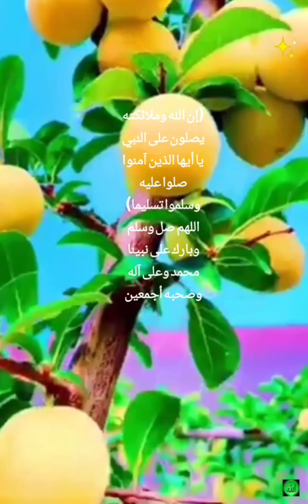﴿إِنَّ الْمُتَّقِينَ فِي جَنَّاتٍ وَعُيُونٍ، ادْخُلُوهَا بِسَلَامٍ) الشيخ محمود الطبلاوي رحمه الله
🔹الشيخ محمود الطبلاوي رحمه الله. ﴿ إِنَّ الْمُتَّقِينَ فِي جَنَّاتٍ وَعُيُونٍ * ادْخُلُوهَا بِسَلَامٍ آمِنِينَ * وَنَزَعْنَا مَا فِي صُدُورِهِمْ مِنْ غِلٍّ إِخْوَانًا عَلَى سُرُرٍ مُتَقَابِلِينَ * لَا يَمَسُّهُمْ فِيهَا نَصَبٌ وَمَا هُمْ مِنْهَا بِمُخْرَجِينَ * نَبِّئْ عِبَادِي أَنِّي أَنَا الْغَفُورُ الرَّحِيمُ * وَأَنَّ عَذَابِي هُوَ الْعَذَابُ الْأَلِيمُ ﴾ [الحجر: 45 - 50].

 قوله تعالى: ﴿ إِنَّ الْمُتَّقِينَ فِي جَنَّاتٍ وَعُيُونٍ ﴾:

المتَّقون: هم الذين فعلوا الطاعات، واجتنَبوا المعاصي والذنوب.

جنات: أي بساتين جامعة للأشجار، وسمِّيَت جَنَّة؛ لأنها تجنُّ مَن فيها؛ أي: تستره لكثرة أشجارها وأغصانها.

العيون: هي الأنهـار الأربعة: ماء، وخمر، ولبن، وعسل، وهذه الأنهـار تجري مِن تحت القصور والأشجار، قال تعالى: ﴿ مَثَلُ الْجَنَّةِ الَّتِي وُعِدَ الْمُتَّقُونَ فِيهَا أَنْهَارٌ مِنْ مَاءٍ غَيْرِ آسِنٍ وَأَنْهَارٌ مِنْ لَبَنٍ لَمْ يَتَغَيَّرْ طَعْمُهُ وَأَنْهَارٌ مِنْ خَمْرٍ لَذَّةٍ لِلشَّارِبِينَ وَأَنْهَارٌ مِنْ عَسَلٍ مُصَفّىً وَلَهُمْ فِيهَا مِنْ كُلِّ الثَّمَرَاتِ وَمَغْفِرَةٌ مِنْ رَبِّهِمْ كَمَنْ هُوَ خَالِدٌ فِي النَّارِ وَسُقُوا مَاءً حَمِيمًا فَقَطَّعَ أَمْعَاءَهُمْ ﴾ [محمد: 15].

 قوله تعالى: ﴿ ادْخُلُوهَا بِسَلَامٍ آمِنِينَ ﴾ أي:

بسلامة مِن كل داء وآفة. وآمنين: أي مِن كل خوف وفزع، ولا تخشوا مِن إخراج، ولا انقطاع شيء مِن النعيم الذي أنتم فيه أو نُقصانه، كالموت، والنوم، والمرض، والحزن، والهمِّ، وسائر المكدِّرات، كما قال تعالى: ﴿ ادْخُلُوهَا بِسَلَامٍ ذَلِكَ يَوْمُ الْخُلُودِ ﴾ [ق: 34]، روى مسلم في صحيحه مِن حديث أبي سعيد الخدري، وأبي هريرة رضي الله عنهما؛ أن النبي صلى الله عليه وسلم قال: ((يُنادي منادٍ إنَّ لكم أن تَصِحُّوا فلا تَسْقَمُوا أبدًا، وإنَّ لكم أن تحيَوا فلا تموتوا أبدًا، وإنَّ لكم أن تشبُّوا فلا تَهْرَموا أبدًا، وإنَّ لكم أن تنعموا فلا تبأسوا أبدًا، فذلك قوله عز وجل: ﴿ وَنُودُوا أَنْ تِلْكُمُ الْجَنَّةُ أُورِثْتُمُوهَا بِمَا كُنْتُمْ تَعْمَلُونَ ﴾ [الأعراف: 43])) [1]، والأمْن مَطلبٌ لجميع الناس في الدنيا والآخرة، ولذلك قال تعالى عن أهل الجَنَّة (آمنين)، حتى تكتمل السعادة والفرحة.

 قال أميَّة بن الصلت:
وحل المتقون بدار صدْق
وعيشٍ ناعم تحت الظلال
لهم ما يَشتهون وما تمنَّوا
مِن الأفراح فيها والكمال
قوله تعالى: ﴿ وَنَزَعْنَا مَا فِي صُدُورِهِمْ مِنْ غِلٍّ إِخْوَانًا عَلَى سُرُرٍ مُتَقَابِلِينَ ﴾ [الحجر: 47]:

الغلُّ: هو الحقد والعداوة، فَبَيَّنَ تعالى في هذه الآية الكريمة: أنه نزَع ما في صدور أهل الجَنَّة مِن الغل في حال كونهم إخوانًا، وبيَّن هذا المعنى وزاد أنهم تجري مِن تحتهم الأنهار في نعيم الجَنَّة، وذلك في قوله: ﴿ وَنَزَعْنَا مَا فِي صُدُورِهِمْ مِنْ غِلٍّ تَجْرِي مِنْ تَحْتِهِمُ الْأَنْهَارُ وَقَالُوا الْحَمْدُ لِلَّهِ الَّذِي هَدَانَا لِهَذَا وَمَا كُنَّا لِنَهْتَدِيَ لَوْلَا أَنْ هَدَانَا اللَّهُ لَقَدْ جَاءَتْ رُسُلُ رَبِّنَا بِالْحَقِّ وَنُودُوا أَنْ تِلْكُمُ الْجَنَّةُ أُورِثْتُمُوهَا بِمَا كُنْتُمْ تَعْمَلُونَ ﴾ [الأعراف: 43].

قال ابن كثير: وهذا موافقٌ لما في الصحيح من رواية قتادة، من حديث أبي سعيد الخدري رضي الله عنه؛ أن رسول الله صلى الله عليه وسلم قال: ((يخلص المؤمنون مِن النار فيُحبَسون على قنطرة بين الجَنَّة والنار، فَيُقَصُّ لبعضهم مِن بعضٍ مظالمَ كانت بينهم في الدنيا، حتى إذا هُذِّبُوا ونُقُّوا أذن لهم في دخول الجَنَّة))[2].

ولما دخل عمران بن طلحة على علي رضي الله عنه بعدما فرغ مِن أصحاب الجَمَل، فرحَّب به وأدناه وقال: إني لأرجو أن يجعلني الله وأباك مِن الذين قال الله تعالى فيهم: ﴿ وَنَزَعْنَا مَا فِي صُدُورِهِمْ مِنْ غِلٍّ إِخْوَانًا عَلَى سُرُرٍ مُتَقَابِلِينَ ﴾ [الحجر: 47].

والحكمة في نزع الغلِّ؛ حتى تَكتَمل السعادة والفرحة، فإن الغلَّ يُفسد القلوب، ويضيق به الصدر، ولذلك شرح الله صدْر نبيِّنا محمد صلى الله عليه وسلم، وأرسل الله له في صغره مَلَكين، ونزعا ما في صدره مِن الغلِّ والحقد وغسلا قلبه.

قوله: ﴿ عَلَى سُرُرٍ مُتَقَابِلِينَ ﴾:

السُّرُر: جمع سرير مثل جديد وجُدُد، وقيل: هو من السرور، فكأنه مكان رفيع ممهد للسرور، قال ابن عباس: على سرر مكلَّلة بالياقوت والزبرجد والدُّرِّ.

السرير ما بين صنعاء إلى الجابية وهي قرية بالشام، وما بين عدن إلى أيلة وهي مدينة على ساحل البحر الأحمر مما يلي الشام، وقد وَصف الله هذه السُّرر بأنها منسوجة بقضبان الذهب وهي (الموضونة)، فقال: ﴿ ثُلَّةٌ مِنَ الْأَوَّلِينَ * وَقَلِيلٌ مِنَ الْآخِرِينَ * عَلَى سُرُرٍ مَوْضُونَةٍ * مُتَّكِئِينَ عَلَيْهَا مُتَقَابِلِينَ ﴾ [الواقعة: 13 - 16].

وقيل: الموضونة المصفوفة، كقوله تعالى: ﴿ مُتَّكِئِينَ عَلَى سُرُرٍ مَصْفُوفَةٍ وَزَوَّجْنَاهُمْ بِحُورٍ عِينٍ ﴾ [الطور: 20].

وأيضًا هذه السرر مرفوعة، قال تعالى: ﴿ فِيهَا سُرُرٌ مَرْفُوعَةٌ ﴾ [الغاشية: 13]، وقال تعالى: ﴿ وَفُرُشٍ مَرْفُوعَةٍ ﴾ [الواقعة: 34]، وقال سبحانه: ﴿ مُتَّكِئِينَ عَلَى رَفْرَفٍ خُضْرٍ وَعَبْقَرِيٍّ حِسَانٍ ﴾ [الرحمن: 76].

قوله تعالى: ﴿ مُتَقَابِلِينَ ﴾:

أي: لا يَنظر بعضهم إلى قفا بعض، وذلك دليل على تزاوُرهم واجتماعهم وحسن أدبهم فيما بينهم، في كون كل منهم مقابلًا للآخر لا مستدْبرًا له، متكئين على تلك السرر المزينة بالفرش واللؤلؤ وأنواع الجواهر.